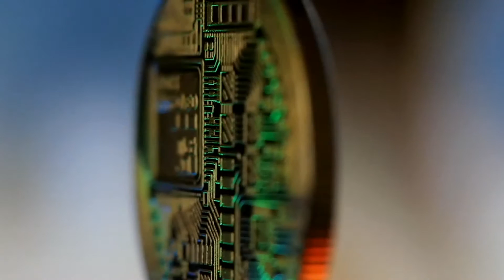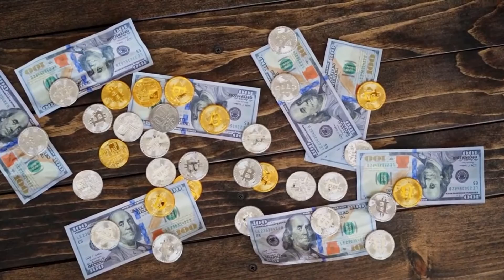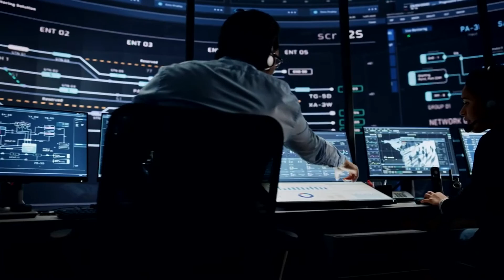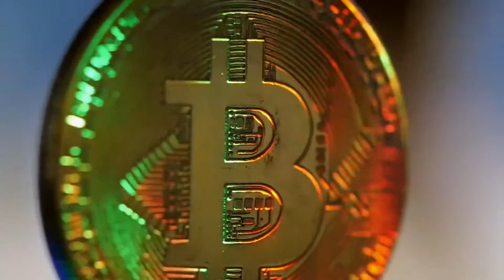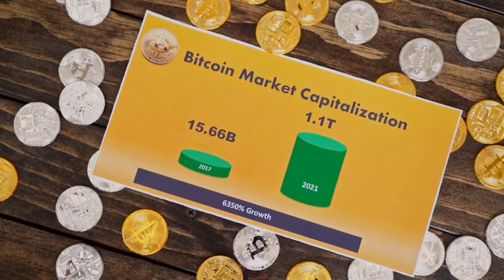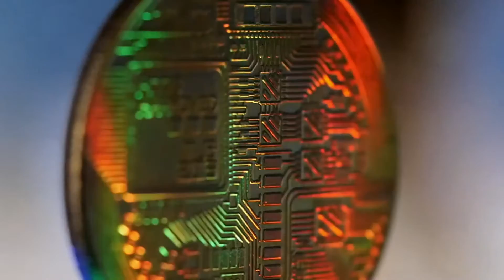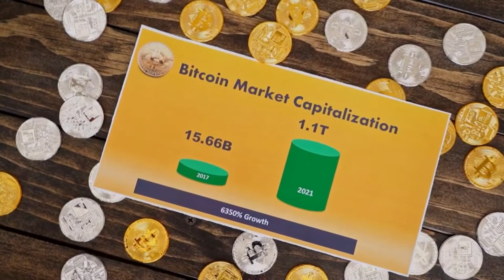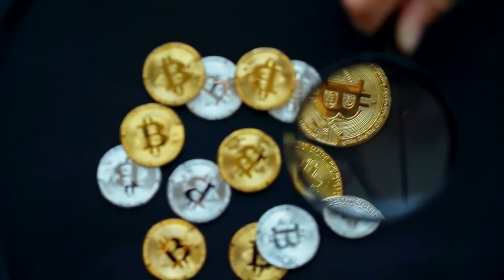WARNING! MICROSOFT IS GOING TO PARTNERSHIP WITH Crypto.com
In this Crypto.com coin video I am going over a massive update for Crypto.com CRO token holders. I will tell you what this means for CRO token price for this week & price prediction for crypto.com CRO coin.